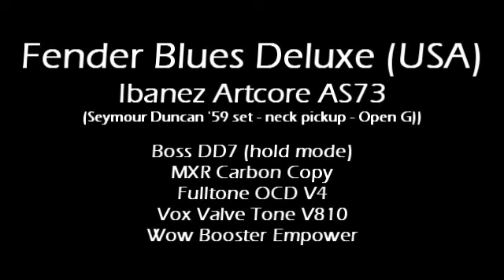"Slide" - MARCELO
Autoral, toda em Open G.